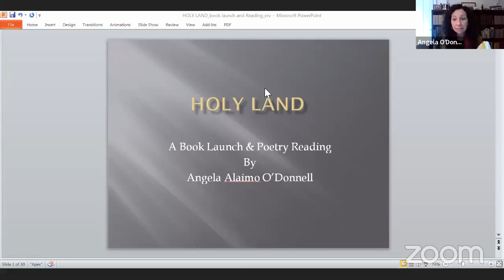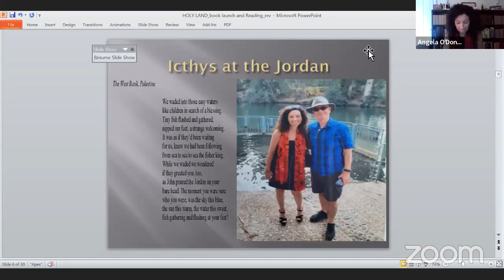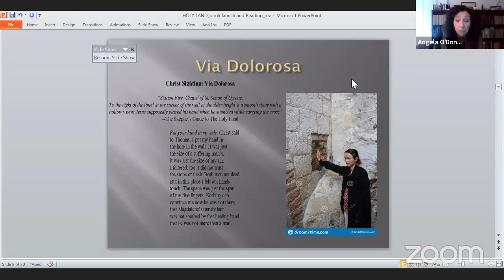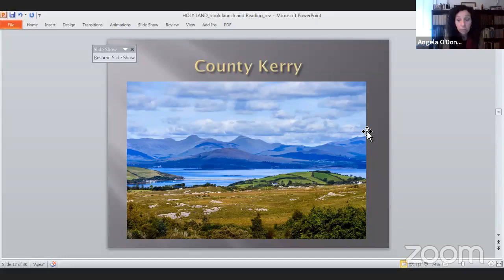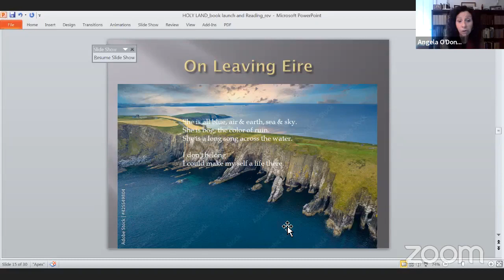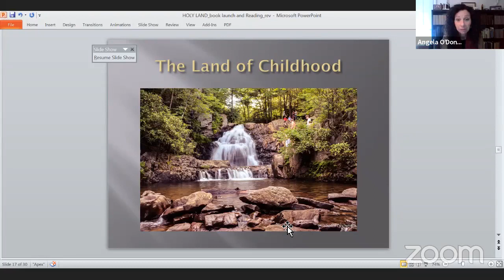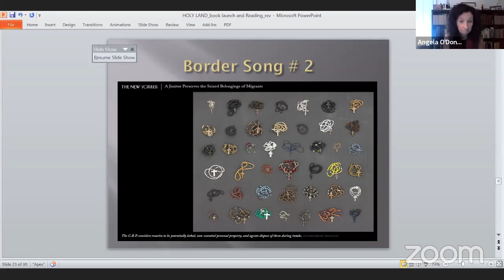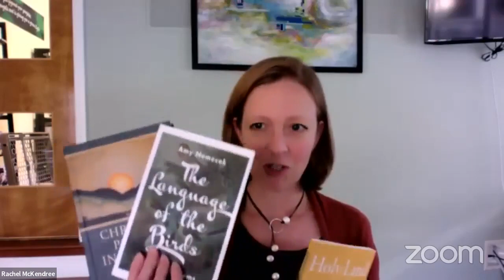LIVE reading and conversation with Angela Alaimo O'Donnell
“Holy Land” attempts to honor both the holiness and the wholeness of our world—from Gotham to Golgotha, the Bronx River to the Sea of Galilee—and to honor the holiness and wholeness of our blessed and broken humanity.

“These poems—midrashic, speculative, and fearless in pursuit of wisdom—manifest, yet again, the linguistic elegance and profound faith that I have come to expect from the poetry of Angela Alaimo O’Donnell. Whether poring over a text, a landscape, or the faces of human persons, she is a poet who attends to and honors the inexhaustible mystery inhabiting every appearance.” —Scott Cairns